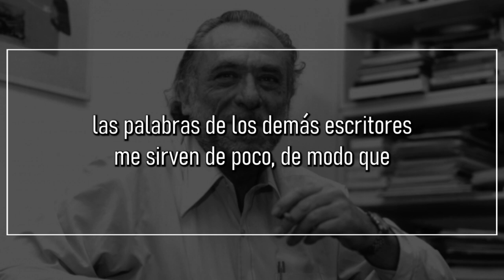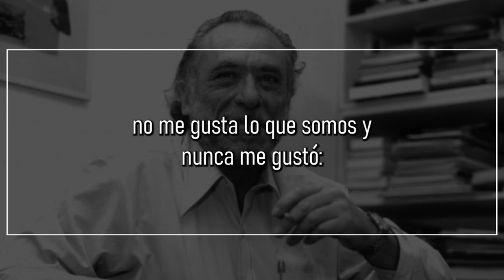La profesión malgastada, de CHARLES BUKOWSKI | Poema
La profesión malgastada

Todas las palabras: resulta difícil saber si vas realmente bien
[encaminado con respecto a ellas
o si has emprendido un viaje hacia la vanidad: ¿cuánto puede decirse?
¿cuánto se ha dicho ya y por qué?
las palabras de los demás escritores me sirven de poco, de modo que
¿por qué habrían de ser las mías especiales?
todas mis palabras… ¿provocan
risas a través de las llamas?

los mismos poetas leyendo una y
otra vez en los mismos locales; siento vergüenza por ellos y
por mí mismo:
¿pensamos de verdad que estamos creando un lenguaje más inusual
[que el de la bolsa o el del parte
meteorológico?

todas las palabras —escribimos a máquina sin parar, dale
que dale— la mayoría de nosotros viviendo unas vidas
normales y cobardes… ¿estamos hartos de pensar que
nuestro lenguaje es
excepcional?

no me gusta lo que somos y nunca me gustó: ¿hay algo peor
que una criatura que sólo vive para escribir poesía?